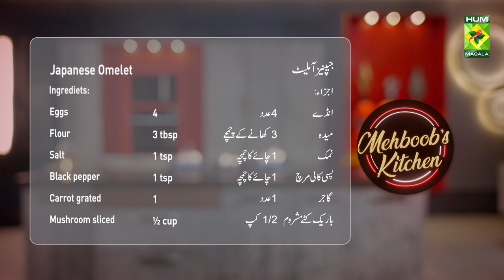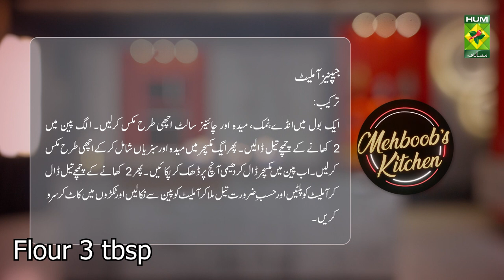Japanese Omelet | How to make Japanese Omelet | Chef Mehboob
Japanese Omelet | How to make Japanese Omelet | Chef Mehboob | Mehboob's Kitchen | @MasalaTVRecipes

Japanese Omelet
Ingredients:
Eggs   4
Carrot grated  1
Mushroom sliced ½ cup
Boiled potato cubes 2
Chinese salt  1 tbsp
Method:
In a bowl add egg, salt, flour, and Chinese salt mix well. In a pan add 2 tbsp of oil. In the egg mixture, flour and the remaining vegetables mix well. Pour in pan and cook on slow flame. Add 2btsp of oil and flip the omelet. Remove the omelet and cut into the pieces, serve.